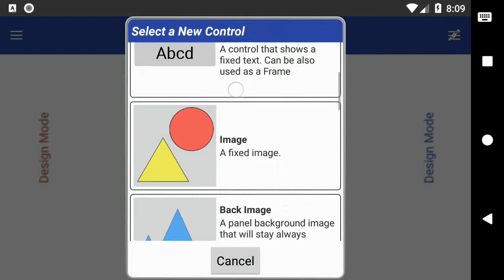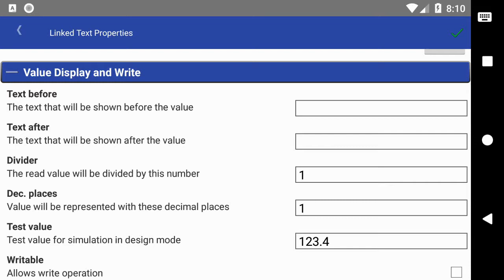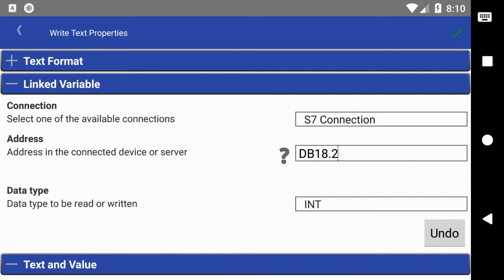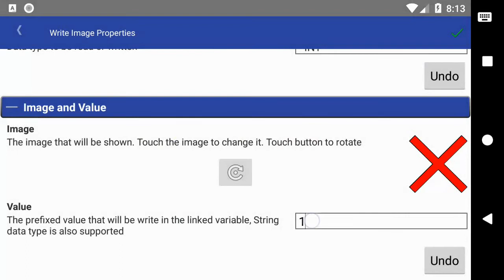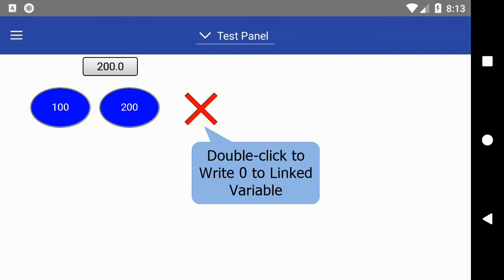Tutorial 8 Write Buttons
How to add and configure the Write Text & Write Image controls
Android HMI app